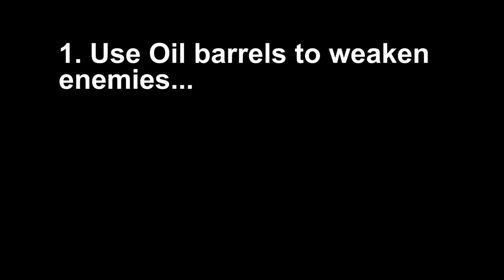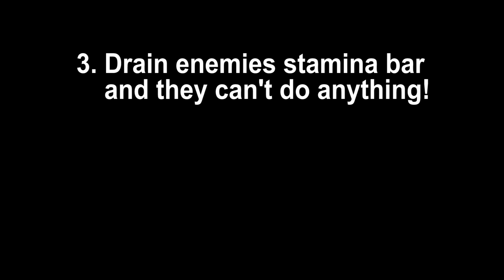Elex: 3 tips to help you survive - Magalan Survival Part 1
Part 1 of an ongoing series I would like to do. Focusing on game mechanics  that can help the player that aren't immediately apparent or explained well in the game.

For in-depth tutorials and info on the combat mechanics in Elex I would recommend checking out WarmlyCalculated's channel.

That is where I first found out about Elex, and he does great vids!